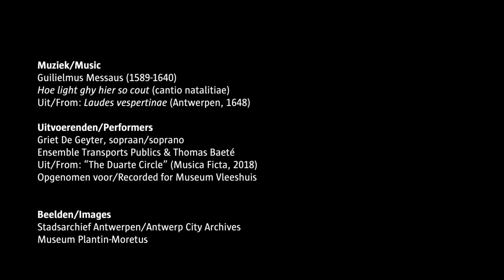Guilielmus Messaus (1589-1640), "Hoe light ghy hier so cout"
"Hoe light ghy hier so cout" is an Antwerp Christmas carol from the 17th century, composed by Guilielmus Messau (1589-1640). From 1620 Messaus was a singing master at the Sint-Walburgiskerk, the church next to the Steen and opposite the Vleeshuis. The church was demolished around 1817.
"Hoe light ghy hier so cout" belongs to the so-called "cantiones natalitiae", 17th-century polyphonic Christmas carols in Dutch or Latin, composed in the Southern Netherlands, and Antwerp in particular. The songs were not part of the official liturgy, but were probably sung just after the Mass. Some cantiones are still part of the Flemish (choral) repertoire today, such as “Herders Hij is gheboren”, perhaps composed by cathedral organist Henricus Liberti, and “Hoe leyt dit kindeken hier in de kou” by Joannes Berckelaers.

From: Laudes vespertinae (Antwerpen, 1648)

Performers:
Griet De Geyter, soprano
Ensemble Transports Publics & Thomas Baeté
From: “The Duarte Circle” (Musica Ficta, 2018)
Recorded for Museum Vleeshuis

Images
Stadsarchief Antwerpen/Antwerp City Archives
Museum Plantin-Moretus